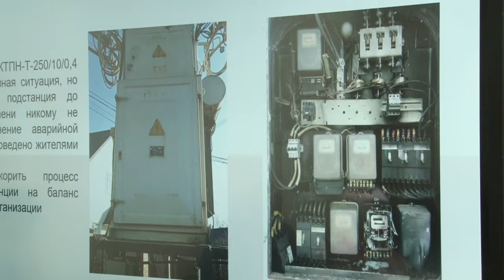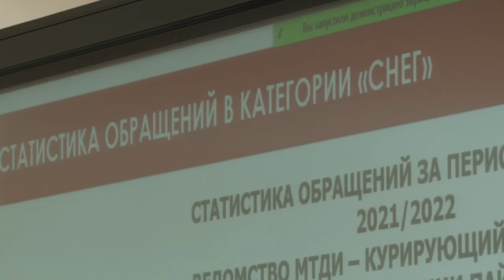Еженедельное совещание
Глава муниципалитета Андрей Иванов провел еженедельное выездное совещание в Звенигороде.